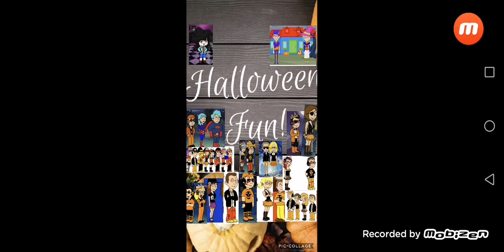Happy Halloween Everyone